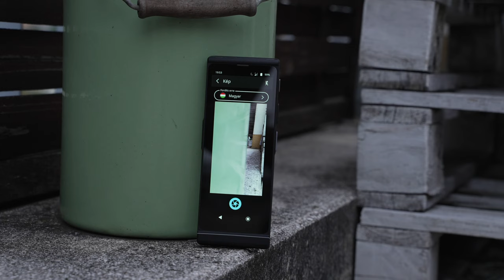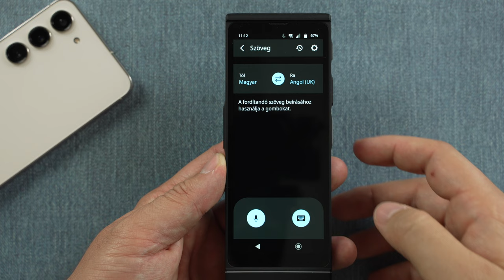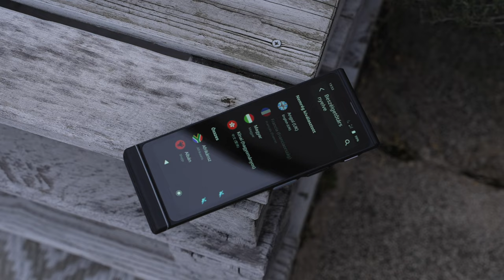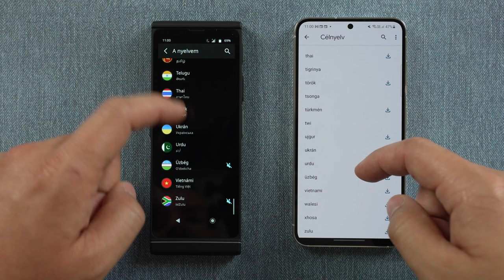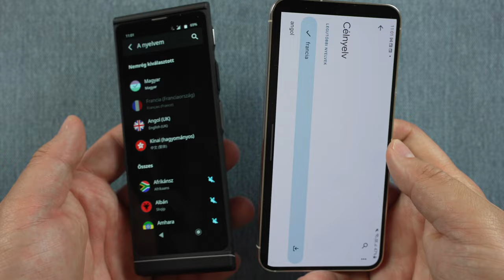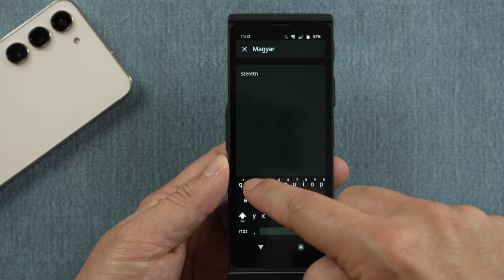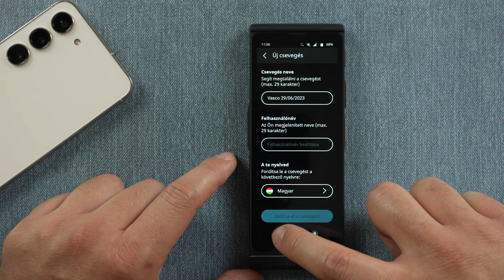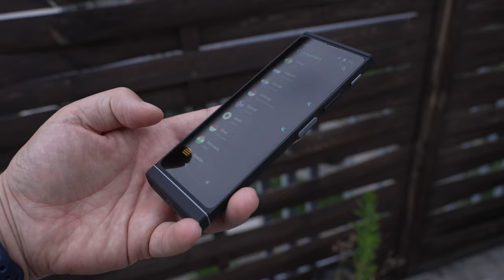Őszintén a kézi fordítógépről; kinek éri meg egy Vasco V4?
Vasco M3 vásárlás:
-5%-os kuponkód: Zsolt5

-5%-os kuponkód: TamasZsolt5

Az együttműködés végére már jól kialakult bennem, hogy kinek es milyen esetben éri meg egy kézi fordítógépet vásárolni. Erről, illetve a Vasco V4-ről mesélek majd a videóban.

Vasco M3, kézi fordító, Vasco V4 nyelv